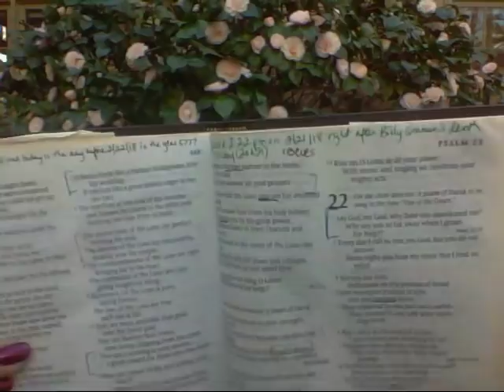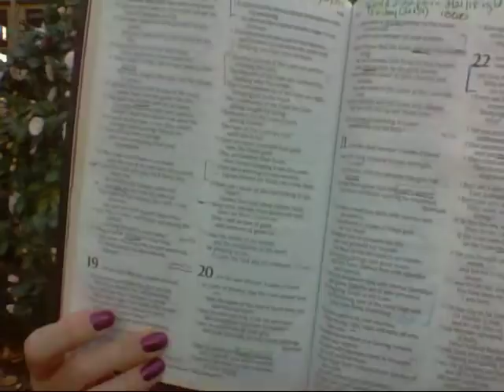Billy and Ruth Graham Lotz- 153, 222, 333 and testimony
Like many of you, I spent a lot of time gathering information yesterday upon hearing about Billy Graham's death. I had a short dream before I woke up and found out he had passed. First video I watched which includes prophecy of rapture from Israeli News Live's dream

One of the interesting videos that I watched was by LatterRain333 who had a "word of knowledge" from the Lord that things would change quickly after Billy Graham died.  Before I heard her message, when I got the date of the revelation, I calculated that it was 1530 days before his death. That is another 153 that we are seeing so much.

In here I talk about the 13th anniversary of today 2/22 when my husband moved out and that kicked off me getting born again sometime shortly afterwards in the first week of March before my week's vacation with God. My twin daughters were on their first mission trip to Jamaica with the verse James 4:8 as their commissioning verse. I give a brief testimony of how I was born again from being suicidal and how Jesus IS THE ONLY ANSWER! Call out on Him for His rescue.  I also talk about the 222 and 333 message I was given in the same night shortly after I was born again and the Jeremiah 33:3 verse= Ask me and I will tell you remarkable secrets you do not know about things to come.

Opened at 2:22 pm to Psalm 22 but read the entire page of Psalm 18:37 (which is a 222 as it is the same as 2 Samuel 22), Psalm 19 (heavens declare, the stars and the bridegroom), Psalm 20 thru 22 with word focus on Victory, Rescue and Heart's Desire!

Dunamis333 (another 333) has a detailed explanation of why the rapture should occur by the 7th Sabbath of 3/16/18 which is the end of the Jubilee year. Pastor Sandy also had a teaching of the 490 years and 483 at Soldiers For Christ Community Church.

I said that three days after Moses' death Joshua was told to take them into the Promised Land based on another brother's info, but looking at the Scripture of Deuteronomy it appears that it might have been 33 days- 30 days mourning and then 3 days.

Anne Graham Lotz- I believe this points to his daughter's prophecy that the rapture would happen around the 70 birthday of Israel (May 14, 18) which is 7 days before her 70th birthday.  Anne put out a warning to the church in April 2017 to repent and prepare for the rapture-

The bear coming to my window was 260 days from 2/21 which is a 2 X 130 (13).
Today 2/22 is 153 days from the Revelation 12 sign of 9/23/17.

Video of Considering the Passover Rapture (where Dunamis333 has his explanation of a 3/16 end of Jubilee Rapture in the comments) Has all the explanations of the moons and sun signs- 188 days after the Revelation 12 sign and the 88th day of the year.